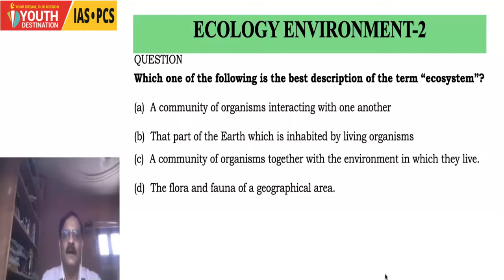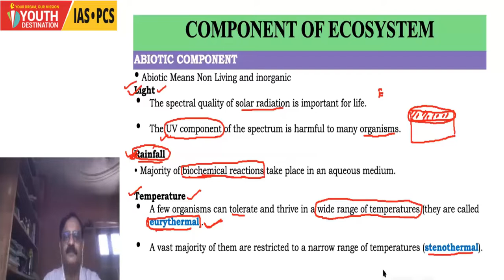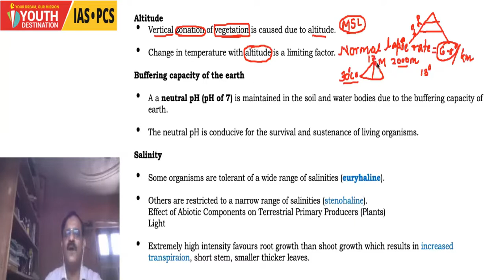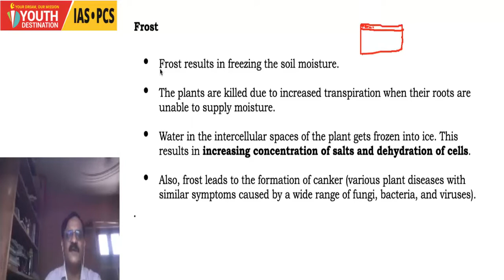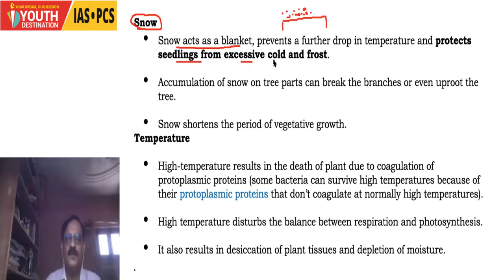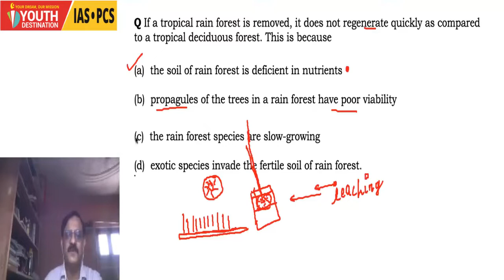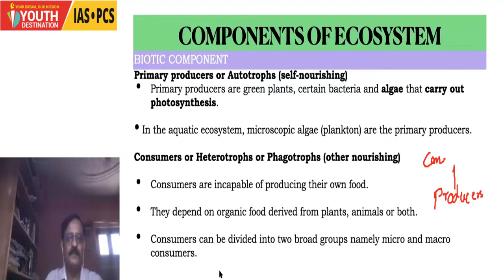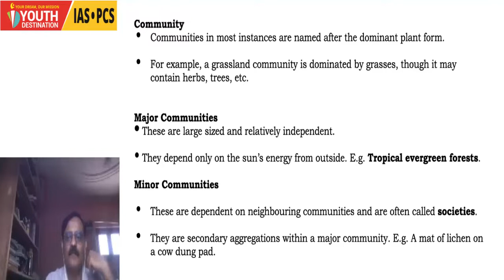Environment & Ecology Lecture-2